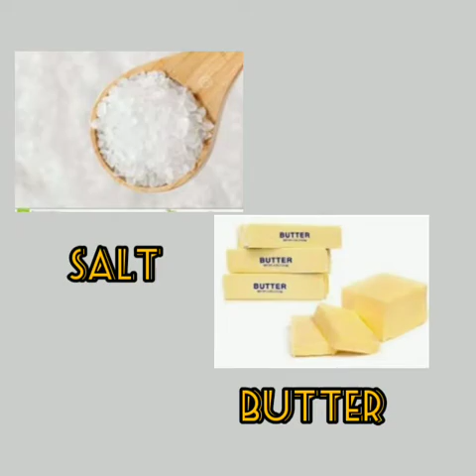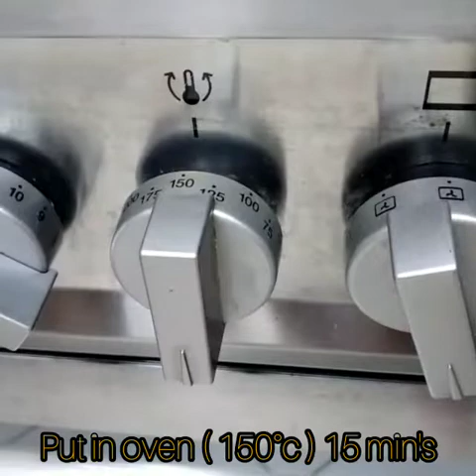How to make CLOUD BREAD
Hi Everyone!
     I'm Romalyn lacsamana and welcome to my channel if you need to my channel don't forget like and share my YouTube channel and Subscribe click button bill to all more update my YouTube channel ! for more recipe.